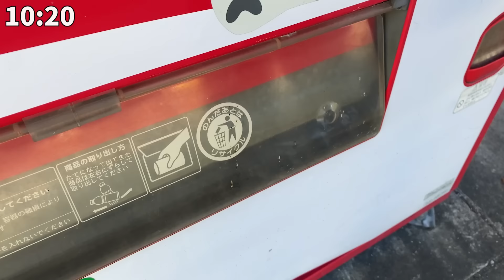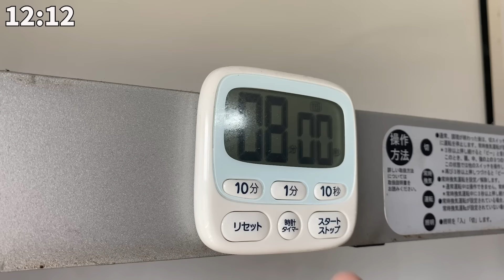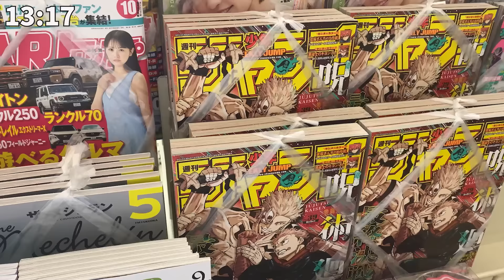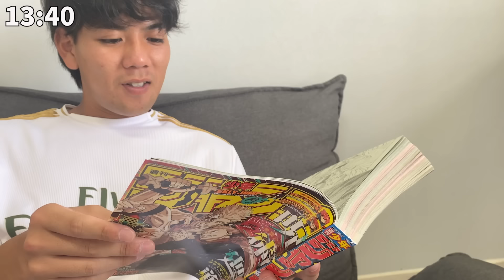[Vlog] Daily life in Japan🇯🇵 Early morning basketball and trying an Argentinian dish!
[vlog]Today I tried Argentine cuisine! It was a dish I had never eaten before, but it was really delicious 😋 It's good to eat foreign food because you get to experience flavors you've never tried before! Please enjoy the casual daily life of Japanese people😄

My name is Okashun!
I'm a Japanese person who loves manga🇯🇵 I'm on Youtube because I want to share more about Japanese food and culture with people overseas. I also want to interact with people from overseas through Youtube.